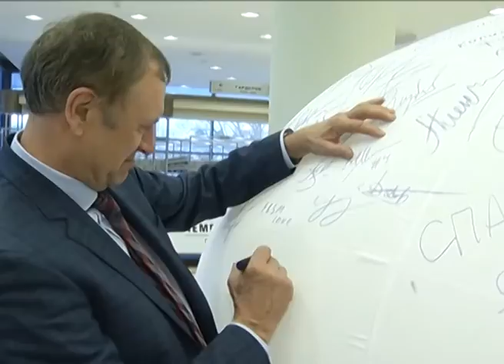"Видные. Зимние. Наши" - III церемония чествования спортсменов Ленинского района